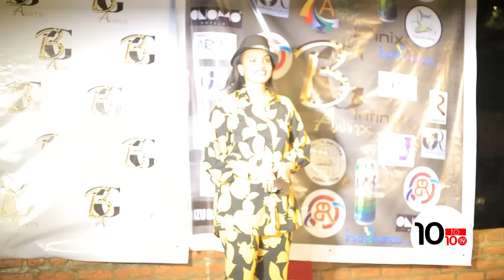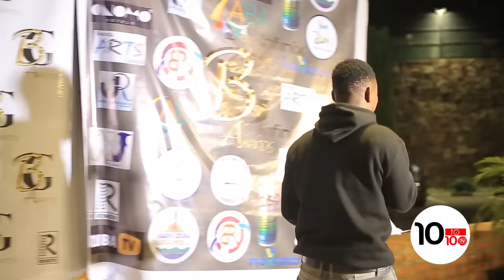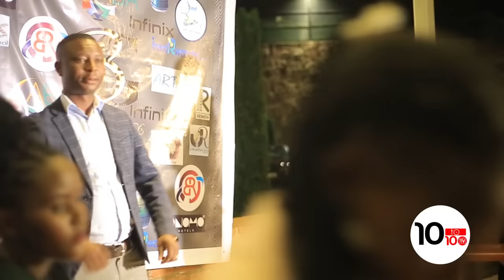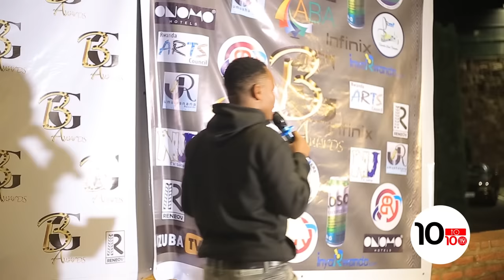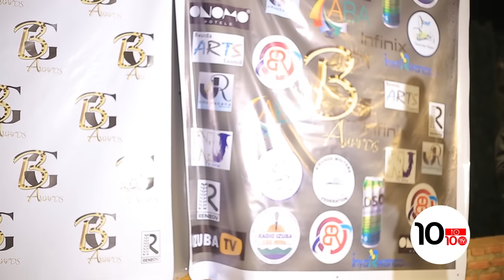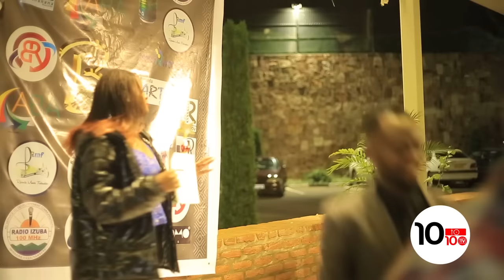BAHAVU Asutse Amarira 😭🔥😢Nibwo Bwa mbere Dr NSABI,KILLAMAN na MITSUSU bamusekeje we NUMUGABO Irebere